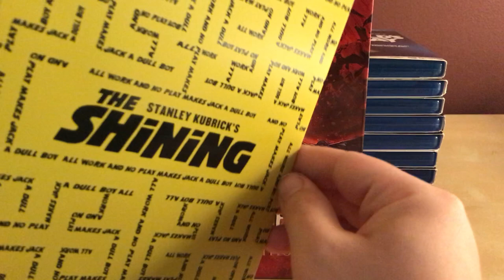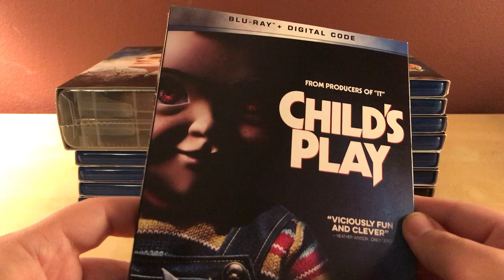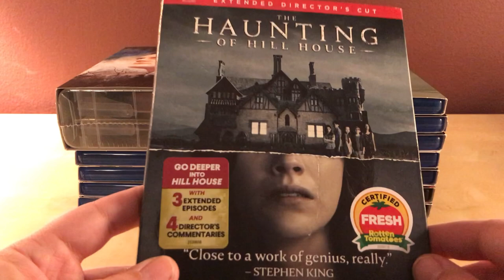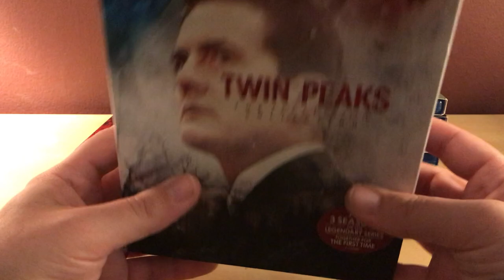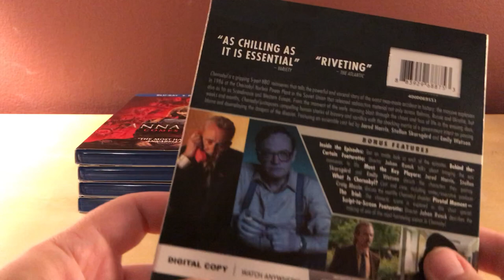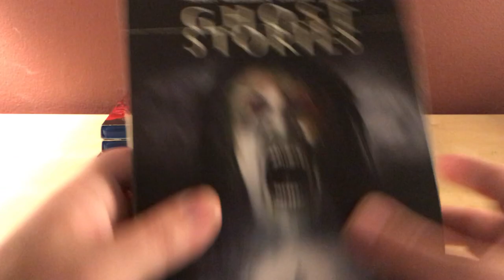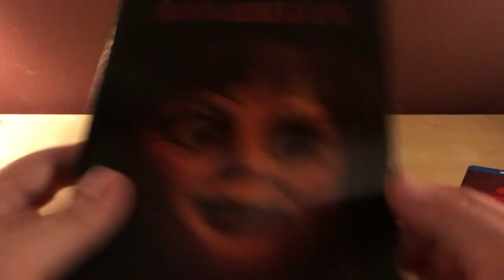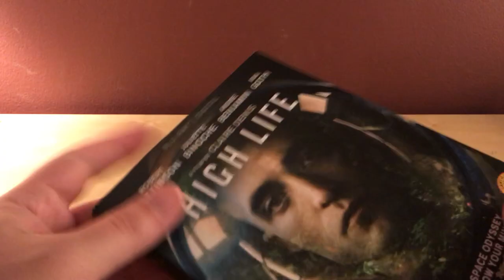TWIN PEAKS: A Blu-ray Update